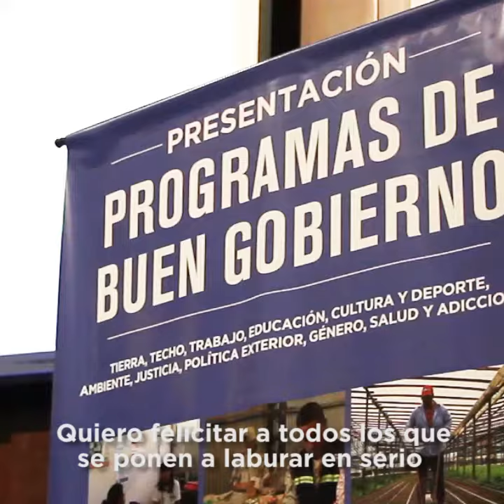Maximo Kirchner - PROGRAMAS DE BUEN GOBIERNO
Maximo Kirchner en la presentación de los Programas de Buen Gobierno del Frente Patria Grande.